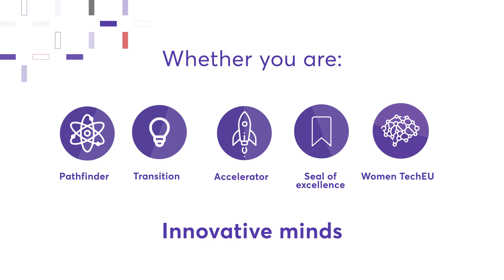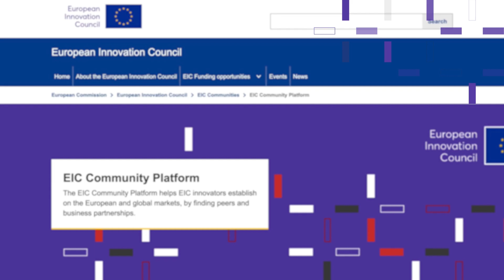More than money: EIC Business Acceleration Services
The EIC support goes far beyond funding and it aims at accelerating EIC innovations and growth of top deep tech companies. EIC awardees benefit from a wide range of EIC Business Acceleration Services: access to coaches, mentors, access to global partners & innovation ecosystem.